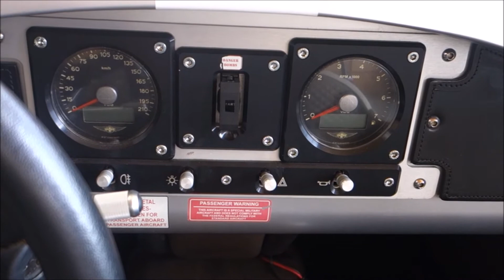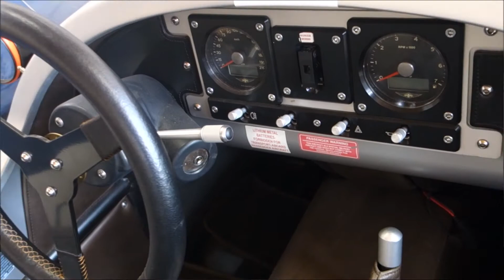MORGAN SuperDRY JPN 3Wheeler 23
MOG-3-WHL